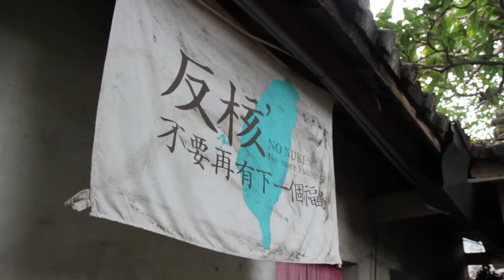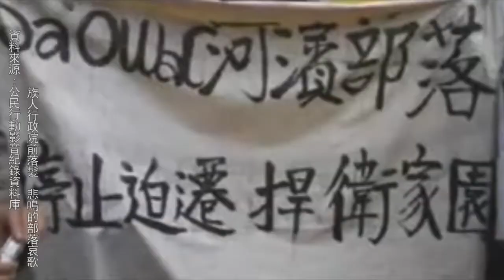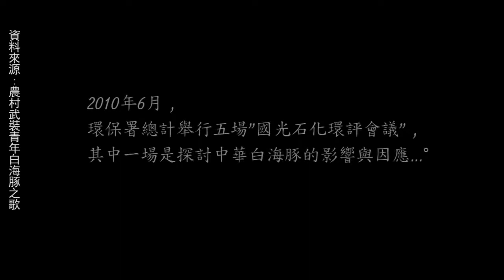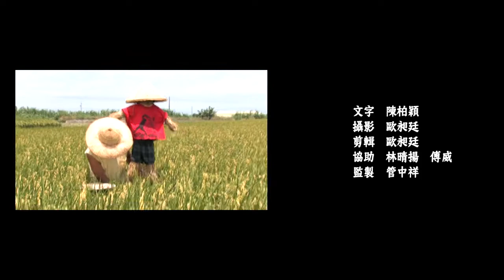《當藝術介入社會系列二》專訪農村武裝青年主唱－阿達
「幸福是什麼？你的生活真的幸福快樂嗎？」

農村武裝青年主唱兼製作人阿達，認為台灣人應該多點自我認同，不該遺忘腳底所踩踏的這片土地，用音樂譜出世代不正義，用音樂重新反省人與土地永續共存問題。

一個用音樂捍衛台灣農業與永續土地的樂團，由主唱兼吉他阿達、大提琴俐君、非洲鼓阿展三個人所組成。長期關注台灣三農(農民、農業、農村)發展，為土地而唱、為農民生存而唱、更為永續的生態與下一代而唱。